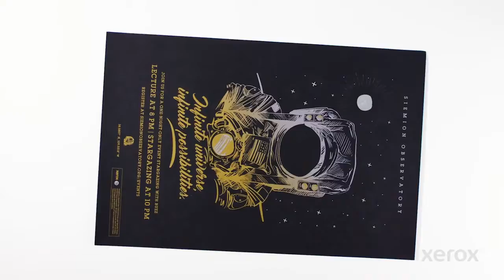New Xerox® PrimeLink® C9065C9070 Printer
Announcing the New Xerox® PrimeLink® C9065/C9070 Printer! See what happens when the world’s #1 entry production color printer gives you even more to love.

Serving California since 1988, Image Source is America's' #1 Xerox Agency. We carry a full line of Copiers, Multifunction, All-in-One Printers and more.